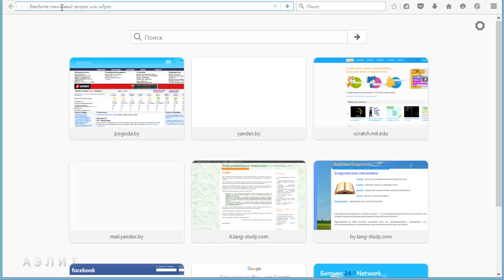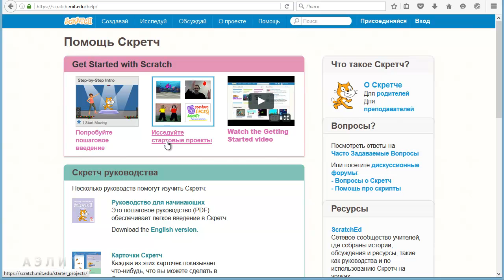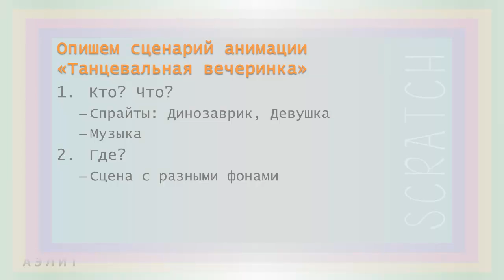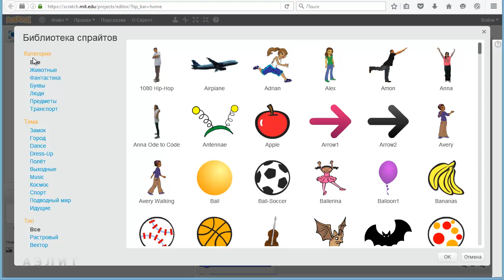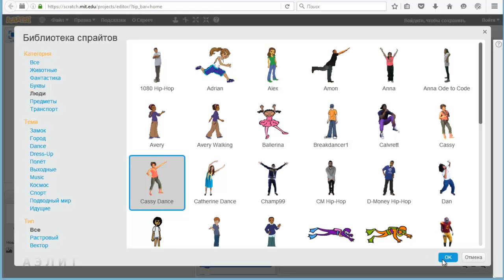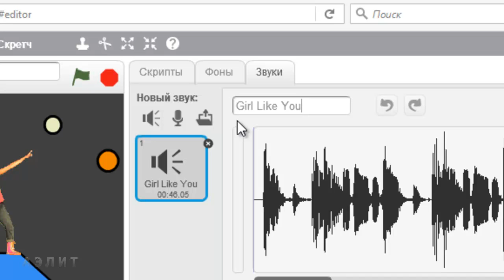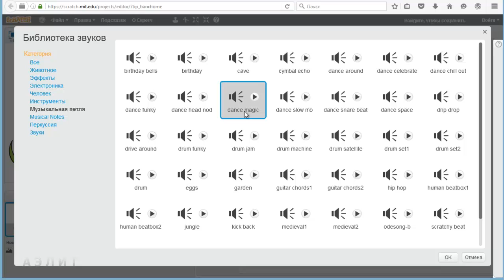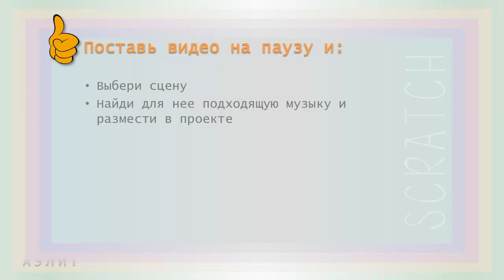Урок 2. Разработка сценария анимации. Часть 1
В этом уроке мы разработаем сценарий и создадим новую анимацию по этому сценарию.
В качестве примера в уроке используется проект "Танцевальная вечеринка", который находится

Замечание: с января 2019 года на сайте Scratch доступна новая версия редактора - Scratch 3.0, который внешне немного отличается от Scratch 2.0, в котором записывался данный урок. Поэтому если возникнут вопросы, пиши их, пожалуйста, в комментариях к видео. Scratch 2.0 по-прежнему можно использовать, скачав и установив программу на свой компьютер.

0:28 - разбираемся с понятием "сценарий" на примере проекта "Танцевальная вечеринка"
1:00 - входим на сайт Scratch: scratch.mit.edu
1:28 - выбираем на сайте русский язык, чтобы почти всё автоматически перевелось на русский. Аналогично можно выбрать любой другой язык
3:02 - раскрываем проигрывание анимации на весь экран
3:44 - описываем сценарий анимации "Танцевальная вечеринка", отвечая на несколько вопросов: 1) Кто, что? 2) Где? 3) Как?
5:26 - физкультминутка! Делаем гимнастику для глаз с использованием анимации Scratch
6:08 - приступаем к выполнению 1-го пункта сценария:
6:40 - открываем в новой вкладке браузера редактор Scratch
7:02 - добавляем на сцену спрайты. Для удобства и быстроты используем категории спрайтов (Животные - чтобы быстрее найти спрайт Динозаврика)
8:05 - удаляем со сцены спрайт Кота
8:17 - ставим видео на паузу и выполняем задание: добавить на сцену спрайт Динозаврика; удалить спрайт Кота
8:30 - добавляем спрайт Девушки из категории Люди
9:15 - меняем размеры спрайтов
9:55 - выполни задание: добавь на сцену спрайт Девушки; размести спрайты в нужных местах на сцене; измени их размеры необходимым образом
10:20 - ищем и добавляем музыку, узнавая некоторые секреты
13:52 - физкультминутка: танцуем!
14:42 - задание: выделить сцену, найти подходящую музыку и разместить в проекте
14:50 - сохрани проект, отдохни и продолжи в следующей части урока

Программирование игр в Scratch для детей от 6 до 15 лет, их родителей и учителей.

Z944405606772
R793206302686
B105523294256